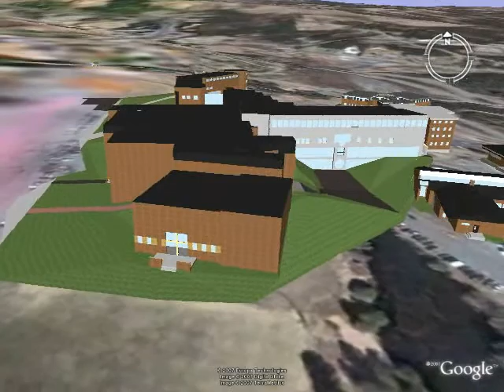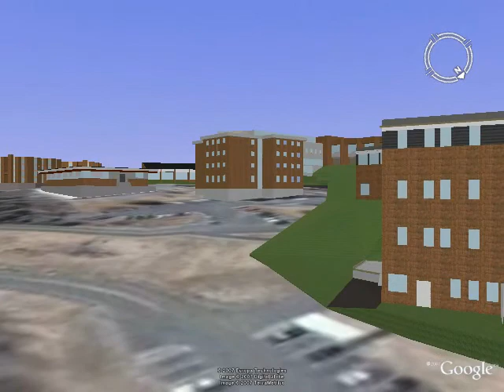Lyndon State College 3D Campus